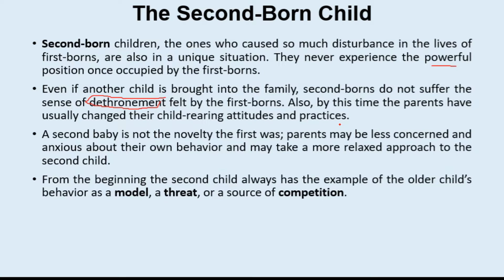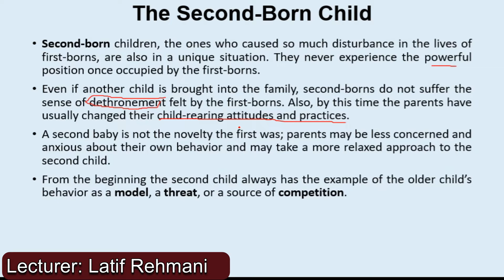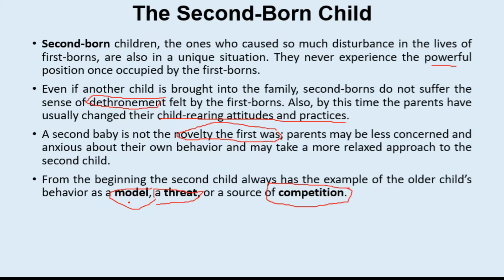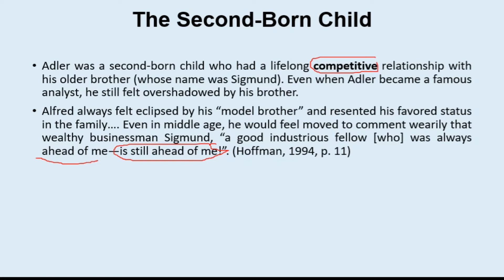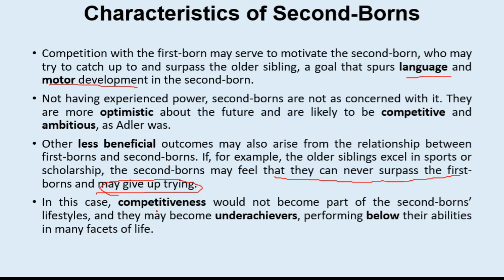Second Born Child by Alfred Adler| Characteristics of Second Born Child| Birth Order| Urdu/Hindi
Second-born children, the ones who caused so much disturbance in the lives of first-borns, are also in a unique situation. They never experience the powerful position once occupied by the first-borns.
Even if another child is brought into the family, second-borns do not suffer the sense of dethronement felt by the first-borns. Also, by this time the parents have usually changed their child-rearing attitudes and practices.
A second baby is not the novelty the first was; parents may be less concerned and anxious about their own behavior and may take a more relaxed approach to the second child.
From the beginning the second child always has the example of the older child’s behavior as a model, a threat, or a source of competition.
Psychology
traits of second born child
Latif Rehmani
Learning
psychology lectures
psychology Teaching
Study psychology
ppsc psychology
Psychology in india
REET
UPTET
KVS